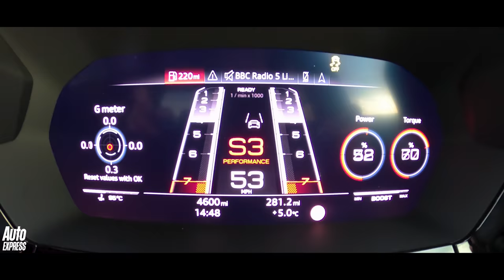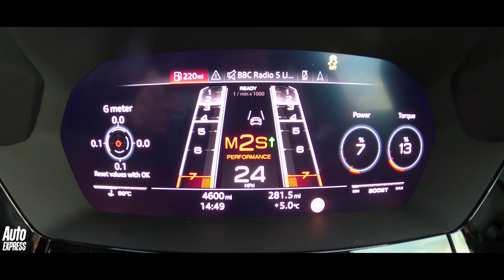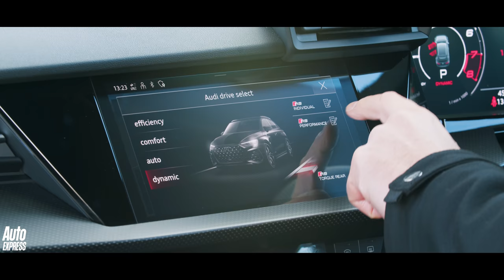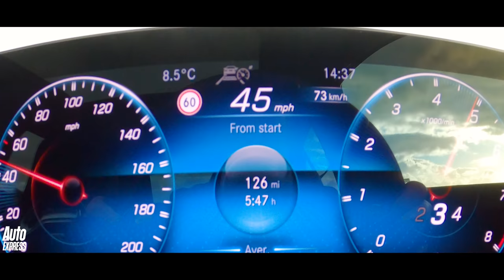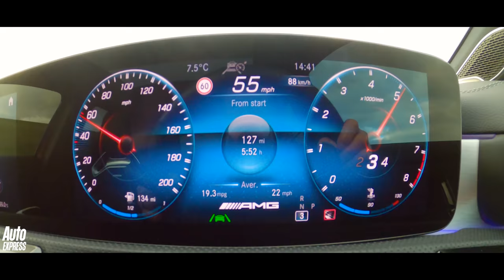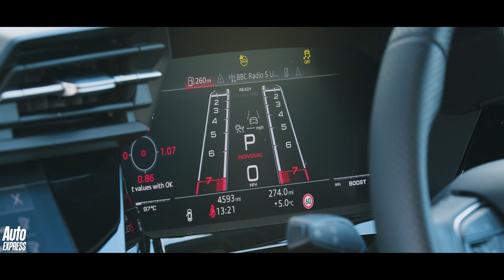2022 Audi RS3 vs Mercedes-AMG A45 S: HEAD TO HEAD | Auto Express 4K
Two of the world's hottest hatchbacks lock horns in the hands of Steve Sutcliffe - can the new Audi RS3 overthrow the Mercedes-AMG A45 S?

The new, 2022 Audi RS3 packs more of a punch than ever - and it needs to. Hot hatches have morphed into steroidal, four-wheel drive powerhouses, and topping the tree is the Mercedes-AMG A45 S, which costs almost £60,000, hits 62mph in under 4 seconds and deploys an explosive 416bhp to all four tyres.

On paper at least, the new RS3 is bang on the money. It's 22bhp down on the Mercedes, but it fights back with a trimmer 1,570kg kerb weight, a slightly faster 0-62mph time and a warbling 5-cylinder motor. Audi is promising that this is an RS3 for drivers to get properly stuck into, with a more serious chassis setup beneath that swollen bodywork. But can it beat the monstrous A45 S in a straight fight? Steve Sutcliffe gets behind the wheel to find out.